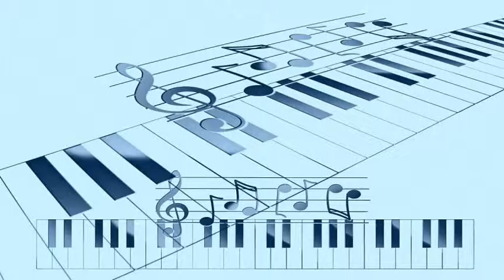Mervin Shiner - Peter Cottontail